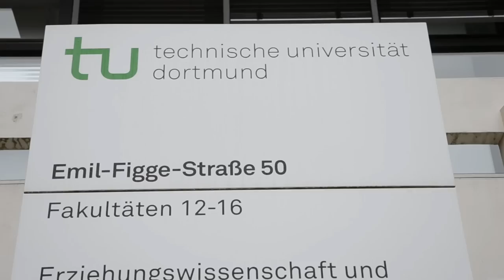openTransfer CAMP Dortmund - mit Audiodeskription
Am 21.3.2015 fand das erste openTransfer CAMP mit dem Themenschwerpunkt Inklusion statt. Worum es ging und wie ein Barcamp funktioniert, erfährt man hier.